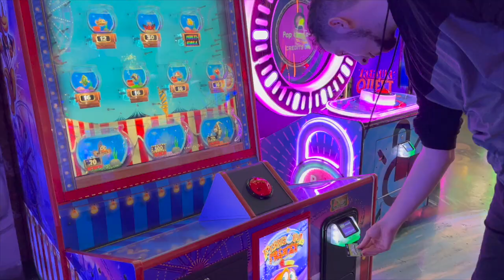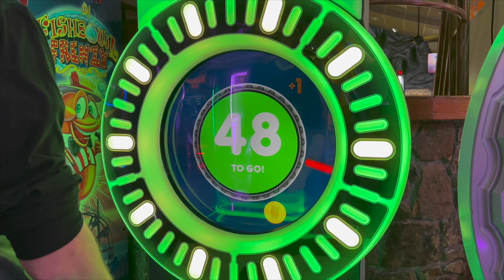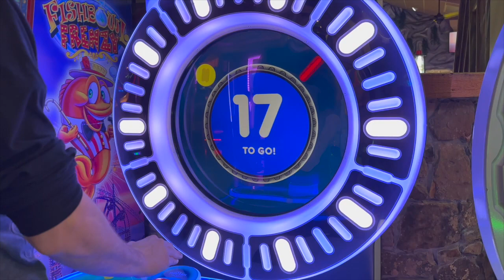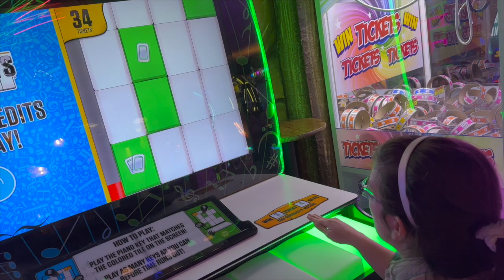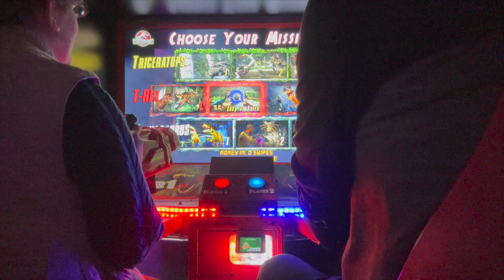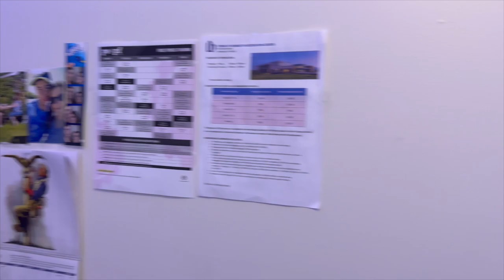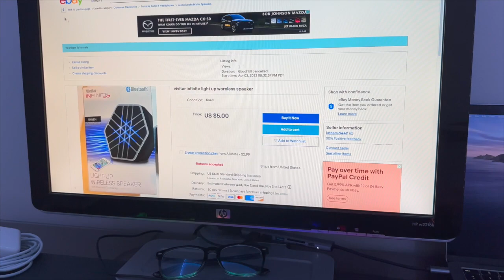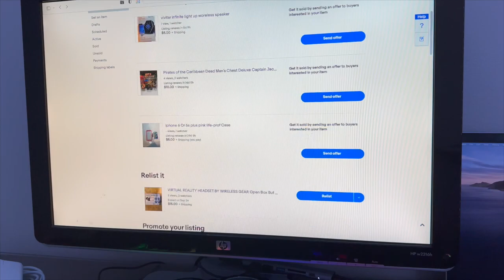Halloween weekend full of Tricks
Happy Halloween! Hope you guys enjoy this vlog it is much longer than usual vlogs.